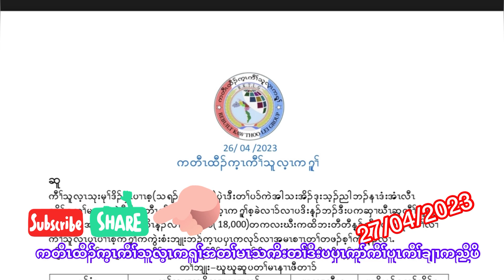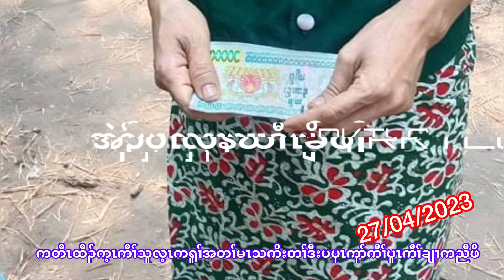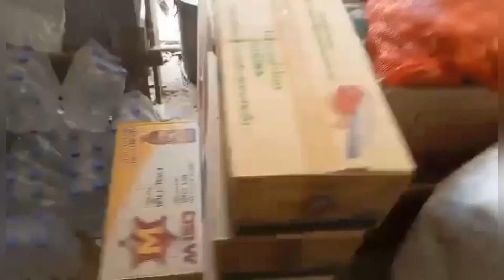27/04/2023 thanks all brother and sister in love